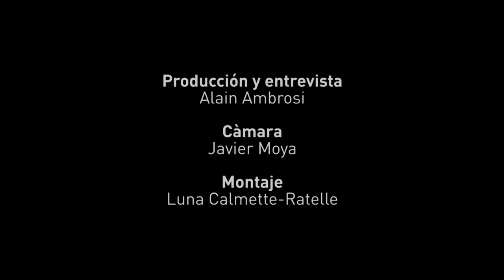Definir el Procomún - Bernardo Gutiérrez, Brazil / Spain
Una definición del bien común propuesta por Bernardo Gutiérrez, tomada de una entrevista realizada por Alain Ambrosi, en la Conferencia Internacional sobre la Economía y los comunes que se celebró en Berlín del 22 al 24 de mayo 2013.

Este video y las imágenes originales son puestas a su disposición para su uso por Remix los comunes para ayudar a documentar e ilustrar las ideas y prácticas que rodean el tema del bien común